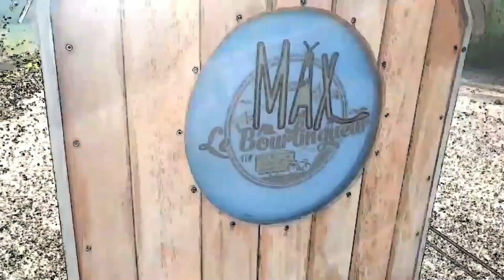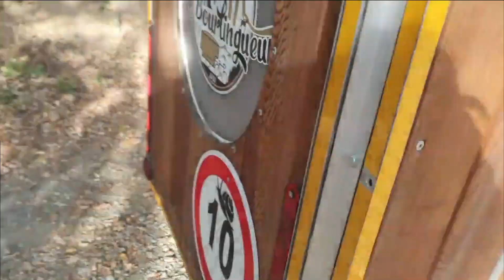Vélo-roulotte/caravane : Arrivé en Méditerranée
Vlog d'un Musher-Cyclo-Nomade en vélo-roulotte, accompagné de ses 2 chiens : Minos & Nouchka. Qui vous emmènes sur les routes de France et partage avec vous son mode vie.